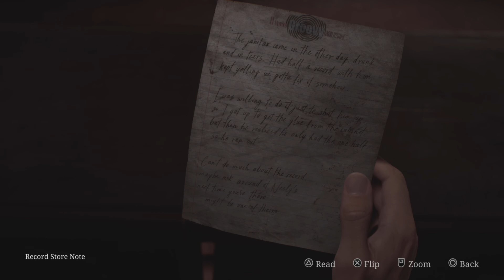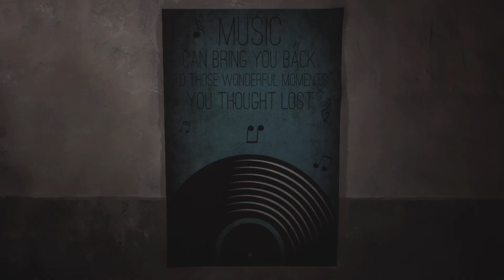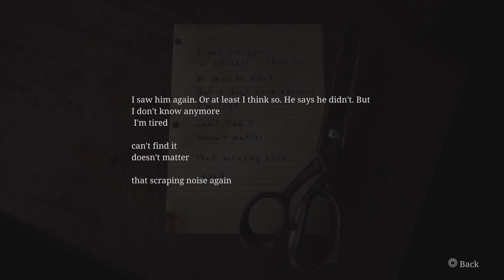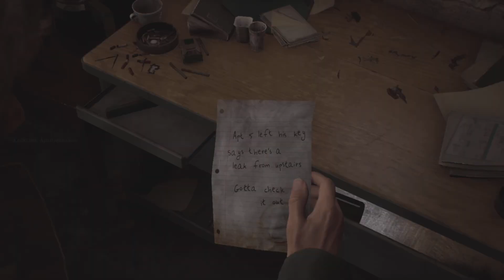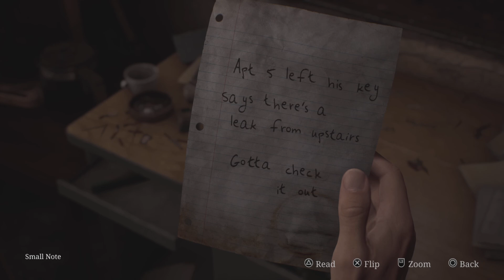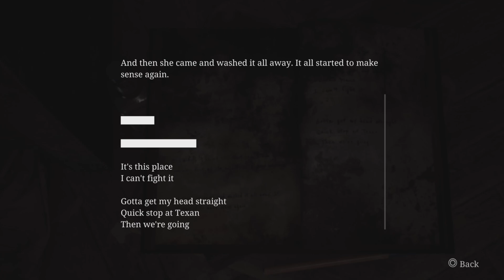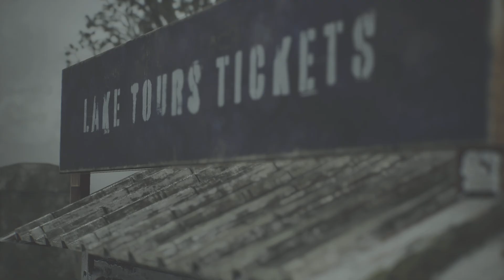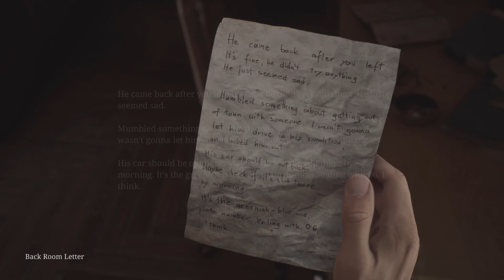SILENT HILL 2 REMAKE - PART 2 - PLAYTHROUGH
Silent Hill 2 is a 2024 survival horror game developed by Bloober Team and published by Konami. It is a remake of the 2001 video game, Silent Hill 2, originally developed by Team Silent, a group within Konami Computer Entertainment Tokyo (KCET). It is the first major installment in the Silent Hill series since Silent Hill: Downpour (2012). Like the original game, it follows James Sunderland, a widower, who returns to the eponymous town of Silent Hill upon receiving a letter from his deceased wife, Mary, who claims to be waiting there for him.